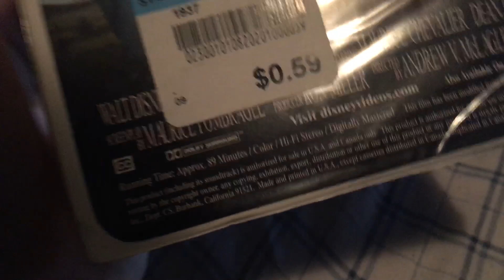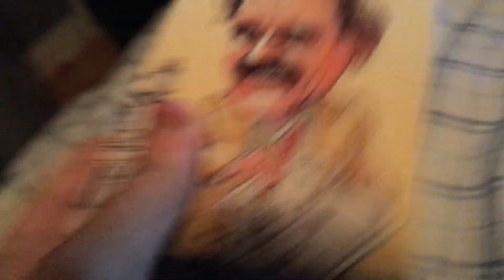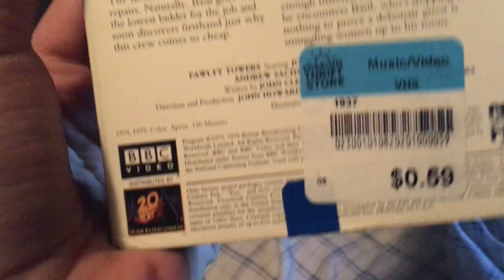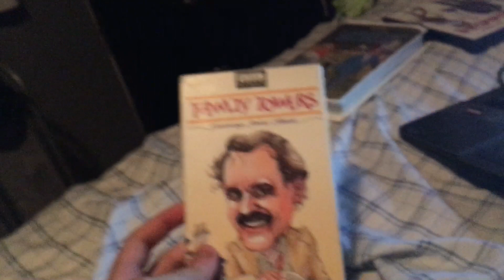VHS update for October 10th, 2019